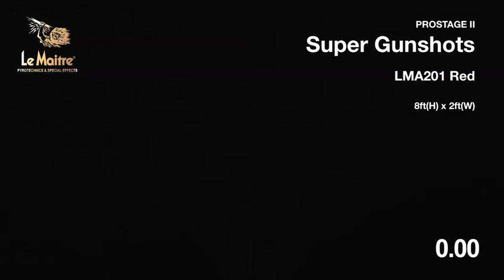LMA201 PSII Super Gunshot - Red